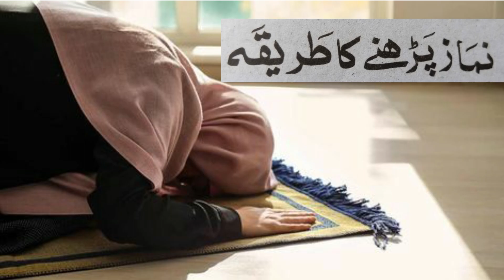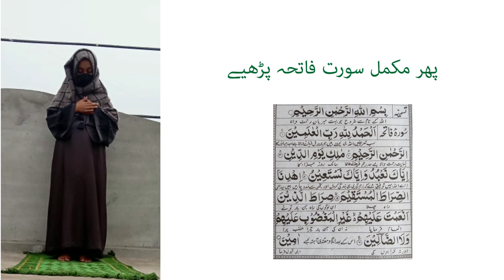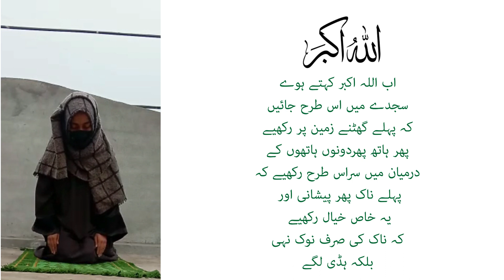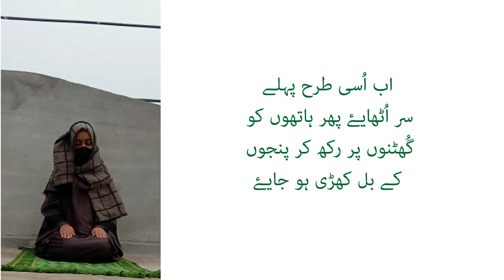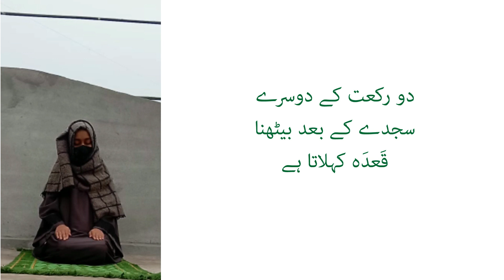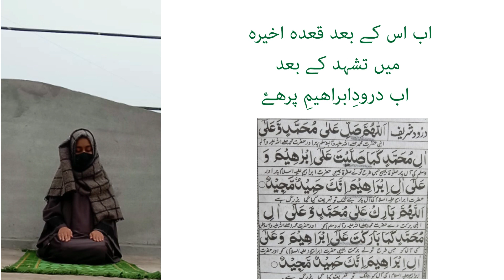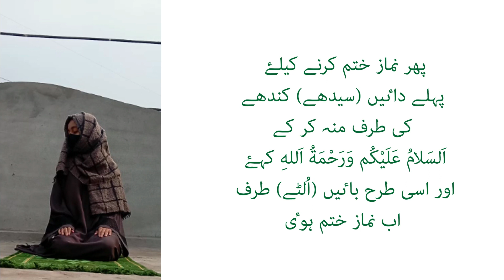Aurto ki Namaz ka Tarika | How to Pray Salah for Girls/women | Female namaz method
عورتیں نماز کیسے پڑھیں

Welcome to Muhammad Quran Academy.

in this video, you will learn how to pray Salah for women, girls, females, or ladies with practical method. We use original pictures to inform you how to perform namaz perfectly.
if you are looking for the right method of praying prayer for women then this video will be the best-suites Islamic content that you will love.

your quires or topic we have covered:

namaz Ka tarika aurat k liye
aurto ki namaz ka Tarika
how to pray Salah for ladies
aurton ki namaz ka tariqa
aurat namaz Kaise padhe
female namaz method
correct method of namaz
how to prayer for girls
khawateen ki namaz ka tariqa
women prayer method
aurat ki namaz ka mukammal practical tarika

عورتوں کے نماز پڑھنے کا طریقہ
کیا عورت کی نماز مرد جیسی ہے
difference between women and men prayer
how to pray salat for women
orat ki namaz ka tareeqa
namaz Ka tarika hadees ki roshani mein
aurat ka tahjud ki namaz ka tarika
how should women pray namaz
aurat ki namaz ka tarika in Hindi/Urdu

keep watching our channel to get Islamic stories, namaz method, Quran recitation, Madni qaida .learn Quran online with the help of certified qaria and qari in Pakistan.
Quran surah rehman, surah alm nashrahz surah alfil, and others recitation are on our channel you can remix them without any copyright.

We have the most qualified and experienced teachers who provide you with a proper recitation of the Holy Quran according to the principles of Arabic phonetics.

Ask questions about any topic related to Quran, hadees, Islam, and namaz.
Jazak ALLAH